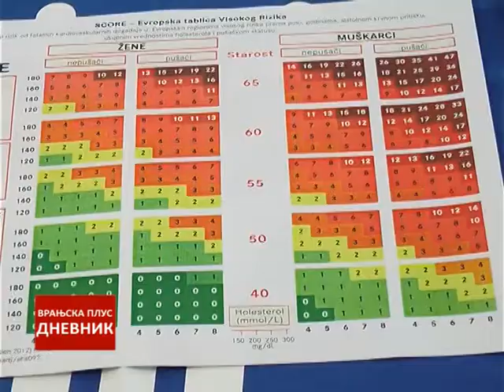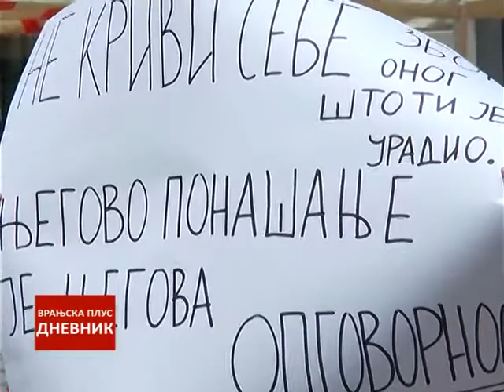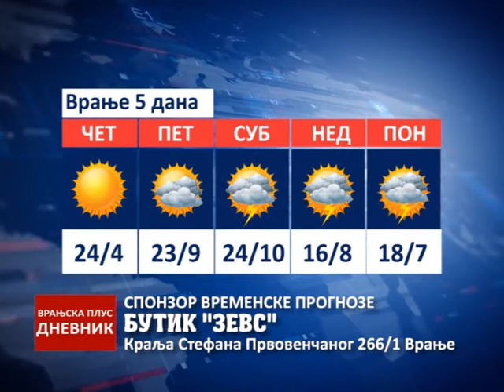Dnevnik 18 maj 2017